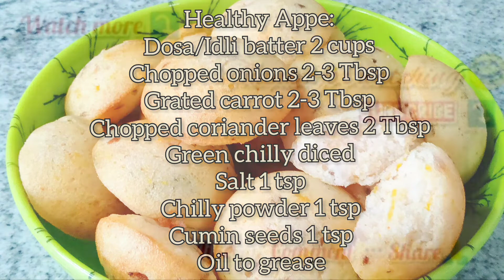Healthy Breakfast / Appe with Idli/Dosa batter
Hi guys 👋
welcome/welcome back 🙂 today we are going to make healthy breakfast APE with Dosa/Idli batter

I am a certified Nutritionist,the recipes that are uploaded will definitely help any healthy person to loose weight combined with a healthy life style

Best Regards
Suman.